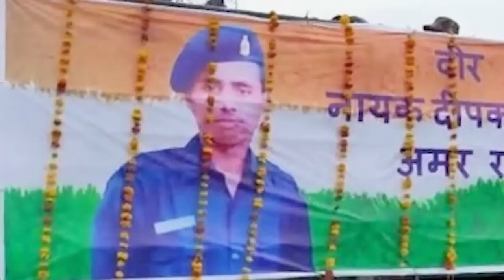Pynpaw_kumno pyniap ki shipai China ia u shipai India ba sumar ia ki hapeng Galwan clash 2020